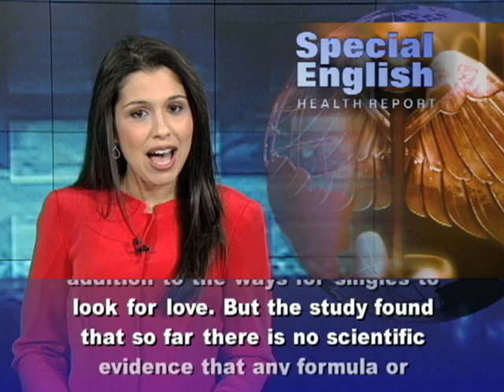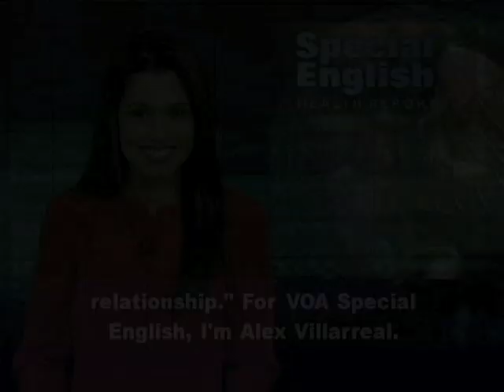Dating Sites' Claims; Female Voices and Fertility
As sure as honey attracts bees, Valentine's Day attracts scientific reports on human relations. For example, in early February, researchers announced new findings about online dating sites. Many of these popular sites say they have a special formula to find the perfect partner. But the researchers say these claims are unsupported and likely false. Lead author Eli Finkel at Northwestern University in Illinois said online dating is a great addition to the ways for singles to look for love. But the study found that so far there is no scientific evidence that any formula or "matching algorithm" actually works. The study is being published in the journal Psychological Science in the Public Interest.Now here is a different question: When do you suppose a female voice is most unappealing to a man? Researchers measured men's reactions to women's voices at different points during their monthly cycle. The study found that generally a woman's voice is most unattractive to men during her period. All the experiments found that men can detect small changes in women's voices at different points in the menstrual cycle. About two hundred college-age males took part in the study. Ten young women provided voice recordings from four points in their cycles. These included the times of highest and lowest fertility. The highest is during ovulation, when the body releases an egg for fertilization. The lowest is during a woman's period.The men had a twenty-five percent chance of guessing which recordings were made during menstruation. But they chose correctly at least thirty-four percent of the time. Finally, one group of men had to choose the voice they found most unattractive. Again, thirty-four percent of the time they chose the so-called menstrual voice.Nathan Pipitone of Adams State College in Colorado led the study, published in the journal Ethology. He points out that in other primates, it is often easy to recognize when females are most fertile. But in humans the effects of hormonal changes are often difficult to recognize. Dr. Pipitone says evolution may have reduced the effects in humans in order to support relationships with just one partner. As he put it: "I think this reflects the shift in the minimization of these cues across the menstrual cycle to lead to one of our most prominent mating strategies -- monogamy. Having drastic shifts in females attitudes and behaviors does not bode well for a pair-bonding relationship." For VOA Special English, I'm Alex Villarreal.(Adapted from a radio program broadcast 15Feb2012)